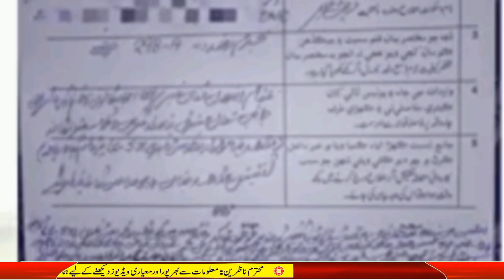FIR Against Yaseen Qadri: Allama Aurangzeb Farooqi & Muavia Azam Tariq Address Press Conference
Watch the explosive press conference where Allama Aurangzeb Farooqi and Muavia Azam Tariq reveal the truth behind the FIR filed against Yaseen Qadri. Get the latest updates on the controversy surrounding Yaseen Qadri and the Muslim community. Don't miss this breaking news!